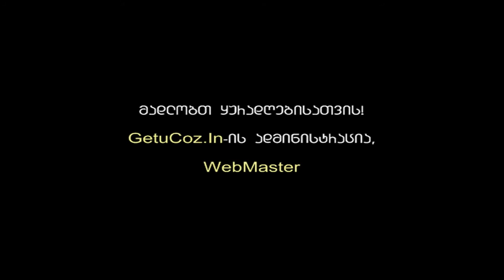GTA Vice City By WebMaster - GetuCoz.In